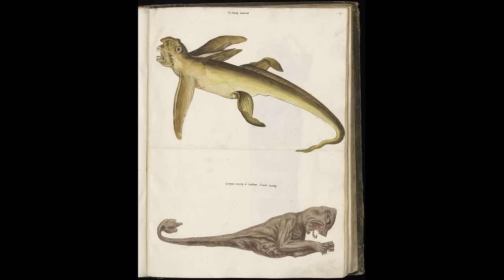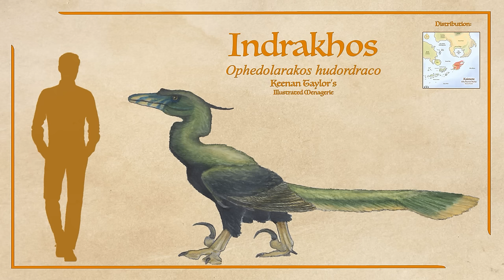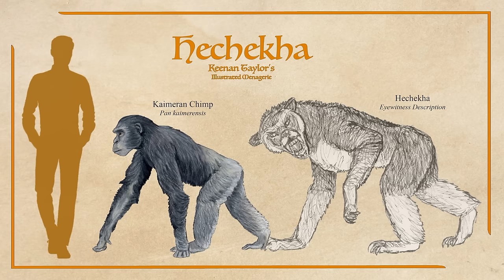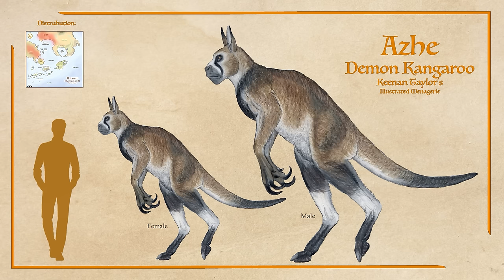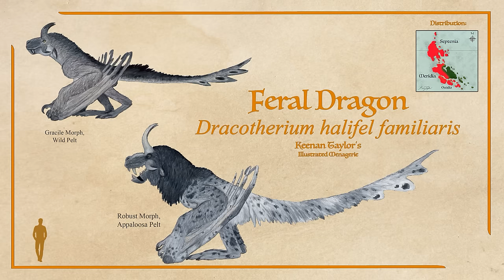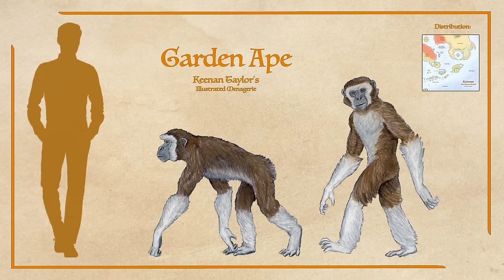Cryptids of Kaimere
Cryptids are animals that some people believe may exist, but whose existence is disputed or unsubstantiated by scientists. In a world with a magic portal and predatory reptiles the size of a bus, it can seem odd that there might be fictional animals, but the peoples of Kaimere are just as imaginative as we are, and there is an abundance of entirely mythical creatures. The Assembly classifies any animal regularly and consistently reported, yet does not fit the description of a known animal, as a cryptid. This space between myth and documented science has a wide variety of animals, especially in a world as vast and unsettled as Kaimere.